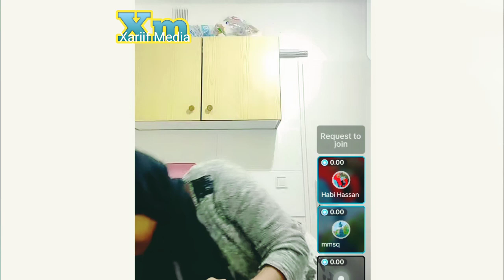Ayaan Arwaalo Iyo Heid Oo Gabadh Somali Ceeb Video TikTok Live January 29, 2024